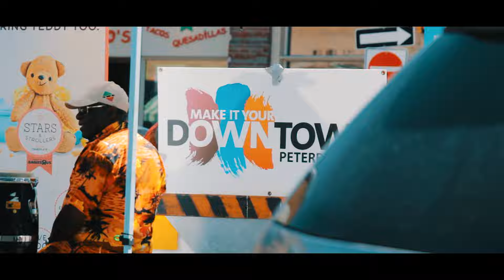Taste Of Downtown PTBO 2016 - Peterborough Kawarthas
Check out the amazing experience of the Taste Of Downtown in Peterborough. Amazing food, businesses, people and performances. Thanks to the Peterborough DBIA for organizing an amazing event.

Created by Patrick Stephen | Stephen Digital Photo